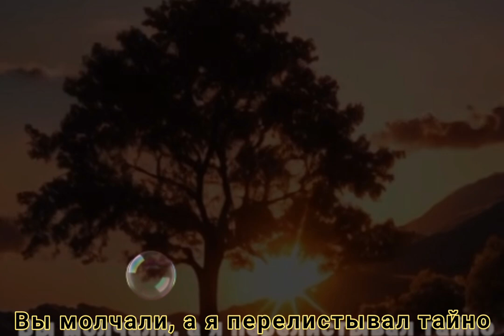Догорала свеча (вариант 2) - Музыка Виктора Хоборова, слова Владимира Ситенко.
Demoversia.

Владимир Ситенко
Догорала свеча

Догорала свеча. Таял воск, плыли тени.
Догорала свеча. Я сидел и молчал.
Неподвластно текло полуночное время
И шумел вдалеке опустевший вокзал.

Я не думал о Вас. И росой предрассветной
Умывал свои веки и сонную тьму.
Я не думал о Вас. О прекрасной и щедрой.
Я не думал о Вас. И не знал почему.

Мы так долго встречались,
                                 так странно, случайно.
Мы грустили, не глядя друг другу в глаза.
Вы молчали, а я перелистывал тайно
Те мечты, что застлали собой небеса.

Вот такая судьба, словно дрожь между теми
Кто друг друга любил, кто друг друга желал…